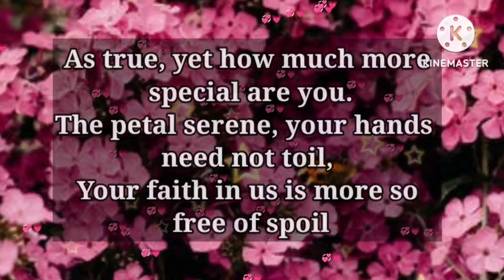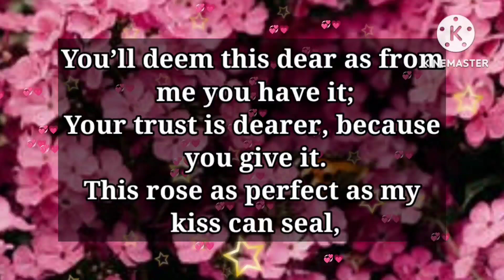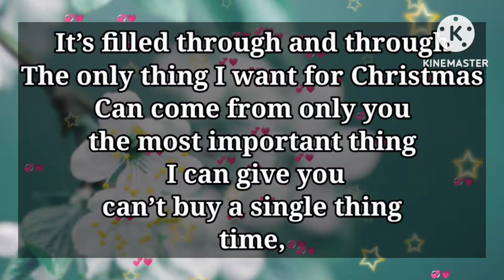I commend to you 😍🥰🥰🤩🤩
Just listen to me okay

my love
dm current energy
divine masculine
dm df
dm message to df today
dm tarot
dm reading
twin flame
twin flames
Karmic
happy twins 11:11
love
Love
love quotes
love poem
love poems
love lines
love feel
true love
poem
poems
love songs
love music
feelings of love
love feelings
Dm to df
dm df
dm
 df dm
aquarius
df
taurus
unique tarot
all i want
aquarius tarot
virgo
twin flame reading today
twin flame